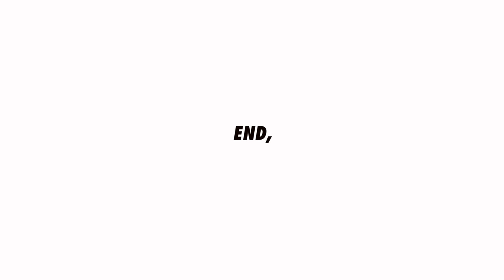W47_Oak Shelf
Making Oak shelf

ViTTEN is woodworking work shop in Seoul, Korea